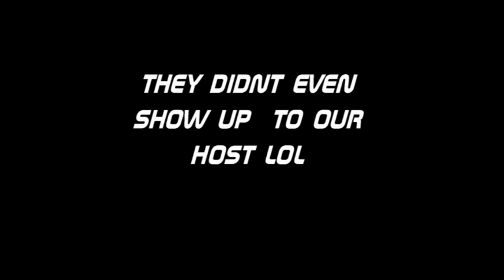nH vs M2B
Advertisement
The Dark Side Rise of the Planet of the Apes -- Official Trailer (HD) The T-Mobile Royal Wedding Advertisement
Lady Gaga - Judas (Audio) Advertisement
Jessie J - Nobody's Perfect League of Legends - Monkey King First Look Rollercoaster Day 2011 Pool Backflip FAIL THE REBECCA BLACKOCALYPSE!! THE REBECCA BLACKOCALYPSE!! Achievement Hunter: Rage Quit: Ikaruga Child's Play Post-Livestream Party w/ Special Guests! Godzilla - Angry Video Game Nerd - Cinemassacre.com EPIC SHARPSHOOTER HIGH ROLLER LIVE! Stats, Achievements, Snow and Rain League of Legends - Summoner Showcase #24 Stealth Mode Green Lantern - First Gameplay Trailer! Amnesia - Justine DLC - Part 1 L4D2: Haunted Forest (Part Two) Black Ops: Live Domination on Radiation w/ AK-47 Countdown to Portal 2! (Portal Let's Play) - Part 1 2 Clips 1 Game! (RUINED BY SNIPERS) Call of Duty: Black Ops: Second Chance Public Service Announcement by R0K (BO Gameplay/Commentary) Homies Power Level Friday: Road To Hipo Ep.5 Advertisement
WTF is Guerilla Bob? HDwt Dimaga v qxc g2 Aperture Investment Opportunity #4: "Boots" Mortal Kombat 2011: Kratos' Fatality Mortal Kombat 2011-Cyrax "Nothing but Net" Fatality Mortal Kombat 2011- Jade "Half Mast" Fatality Mortal Kombat 2011-Shang Tsung Clown Fatality (Higher Quality/Full Sound) Mortal Kombat 2011-Reptile "Weight Loss" Fatality Mortal Kombat 2011- Raiden Fatality "Just a Scratch" Mortal Kombat 2011- Raiden Fatality "Just a Scratch" Mortal Kombat 2011- Cyber Sub Zero Secret Frozen Brain Aneurysm Fatality Mortal Kombat 2011-Quan Chi "On Your Knees" Fatality Kevin Na finds trouble, cards a 16 in Round 1 of Valero Texas Open (2011) M249 SAW Rampage! Annoying Orange: Rolling in the Dough SPONGEBOB GETS *DIRTY*! Easy Feather Hair Extensions I'M A PIRATE! Googlemaps Breakup 2 GUYS 1 CHICKEN Bono Vox, The Edge e Ronaldo Fenômeno no Karaokê ao vivo do Bar Secreto 13/04/2011 Golazo de Martiñones Kid Buys Black Ops Prank ft. OwnagePranks Destructive Tornado near Jackson, MS! Till The World Ends (Dance Version) Rebecca Black - Friday (OFFICIAL VIDEO) Rebecca Black "Friday" (Brock's Dub) REBECCA BLACK - FRIDAY SEQUEL "SATURDAY" - NEW SONG!! (THE ORIGINAL FRIDAY PARODY) Rebecca Black - Friday (Official Music Video Parody) Rebecca Black - FRIDAY PARODY REBECCA BLACK SAVED MY LIFE! Rebecca Black - PROM NIGHT! [lyrics] Rebecca Black - Good Morning America OVEREXPOSED: REBECCA BLACK "Gang Fight" -- Rebecca Black, as interpreted by a bad lip reader